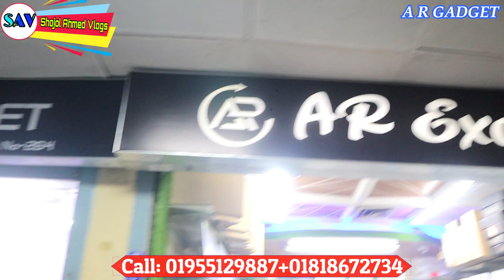সেকেন্ড হ্যান্ড ল্যাপটপ কিনুন/১ টি কিনলে ২ টি ফ্রি/Buy Second hand Laptop Bangladesh/